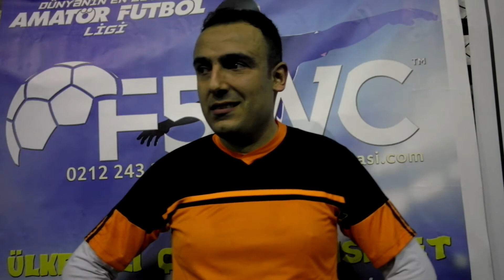FC TENEKE BELDİBİ SPOR RÖPORTAJ